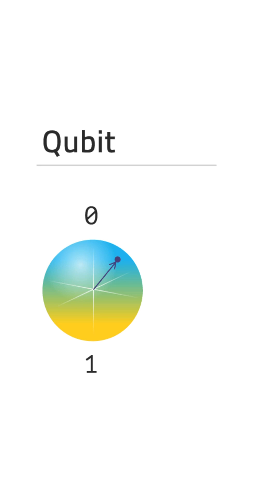The Next Industrial Revolution starts NOW! Willow Chip is here.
Google has just gotten closer to the next industrial revolution - they launched a new quantum chip called "Willow".